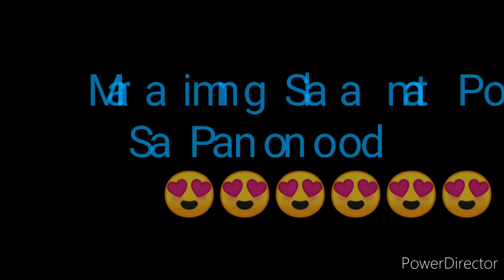STL AKLAN RESULT TODAY 7PM DRAW JULY 25, 2022 7PM RESULT